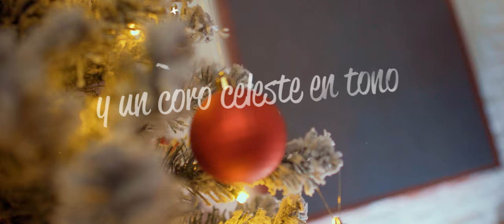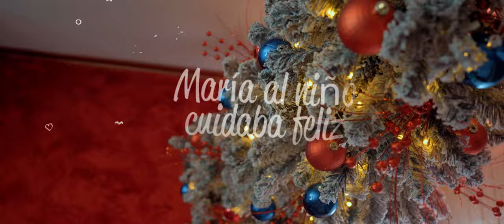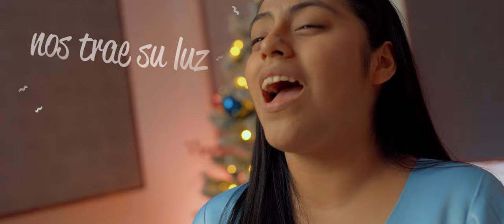Vengan a Verlo | Hepsiba Galarza | Canción de Navidad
Todos andaban
De aquí para allá
Nadie noto algo especial
Salvo algunos pastores
Y tres reyes magos
Que iban camino al portal
En el establo dormía el bebe
En brazos de su mama
Y en medio del cielo
Brillaba una estrella
Y un coro celeste entono
Coro:
Vengan a verlo
Vino el señor
El rey de los cielos
Es tu salvador
Vengan a verlo
Nos trae su luz
El quiere darnos su amor
Vengan ya a ver a Jesús
En una aldea un niño nació
Que se llamaba Belén
María al niño cuidaba feliz
Y lo abrigaba bien
Entre los bueyes
Y el burro durmió
En aquella navidad
Pero aun hoy los ángeles
Esta canción
Cantan a la humanidad

Todos reciban
Al hijo de dios
Es tu salvador
Vengan a verlo
Hoy lo recibo acepto su amor
Es mi salvador
Yo lo recibo quiero su luz
Es el camino él es la verdad
Yo quiero a Jesús
Vengan y acepten
Con crean ternura
Nos llama Jesús
Escuchen su voz
Vengan a verlo